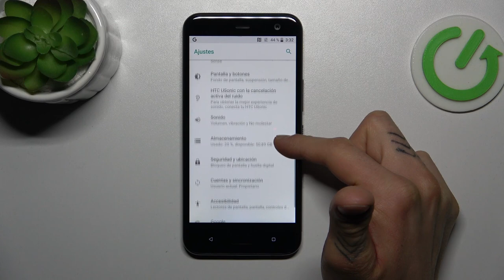Cómo configurar el bloqueo de pantalla en HTC U11 Life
¡Aprende a proteger tu privacidad en tu HTC U11 Life con nuestro tutorial sobre cómo configurar el bloqueo de pantalla. En este video, te mostraremos diferentes métodos para establecer un bloqueo de pantalla, como patrones, PIN o reconocimiento facial, brindándote opciones de seguridad personalizadas.

¿Cuáles son los métodos disponibles para bloquear la pantalla en mi smartphone HTC U11 Life?
¿Es seguro utilizar el reconocimiento facial como método de bloqueo en HTC U11 Life?
¿Cómo cambiar o restablecer el método de bloqueo de pantalla en HTC U11 Life?